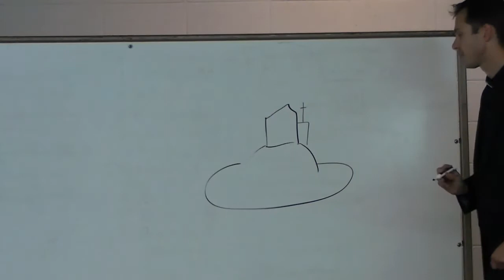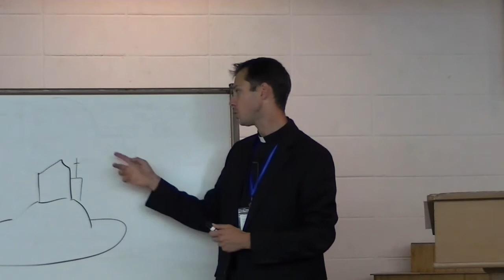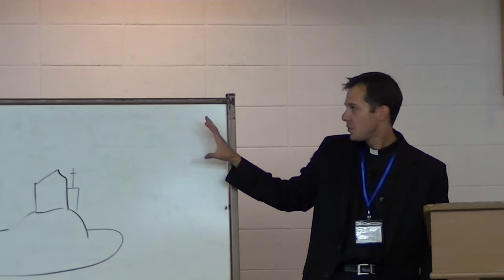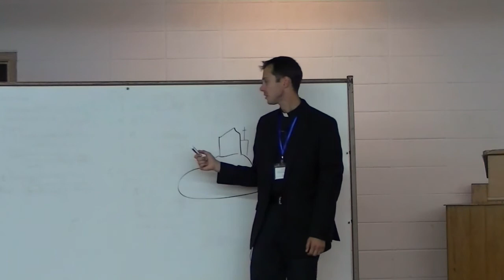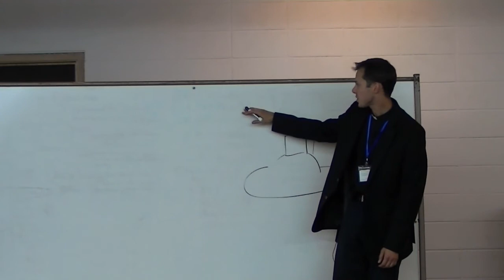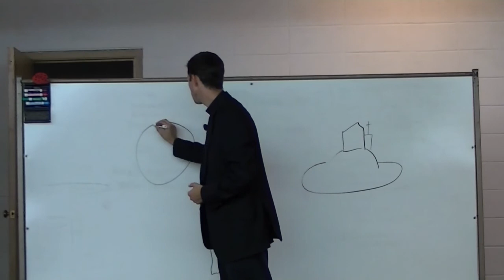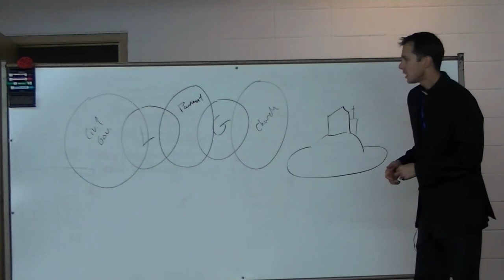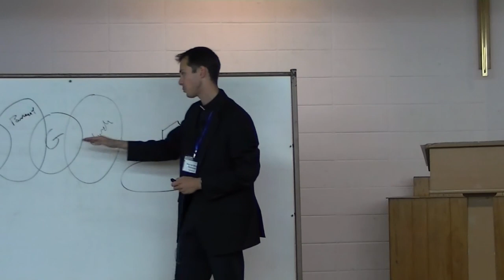Introduction -- Pastor Flamme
Presentation from the Steadfast Lutherans' Denver Regional Conference on the Three Estates